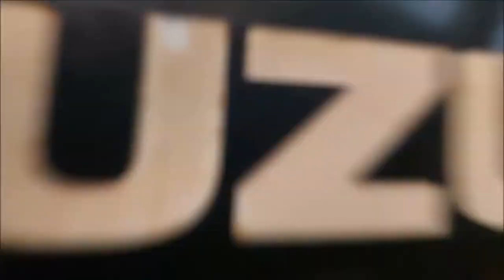AngNapagUtusan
Kahit ano pa ang propesyon meron ka...kung online seller partner mo...delivery boy ka niya.